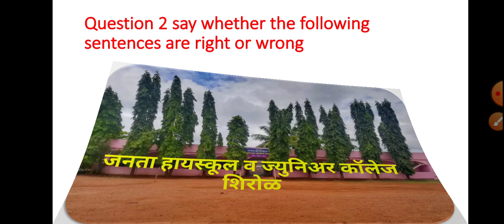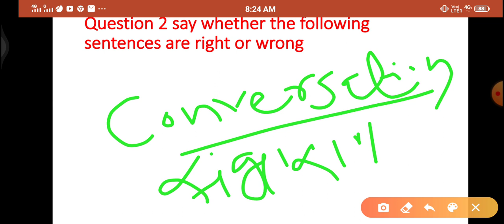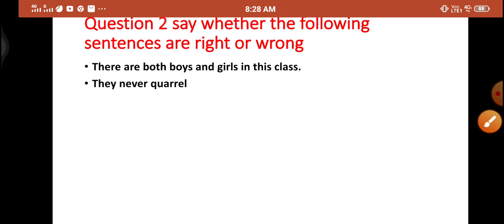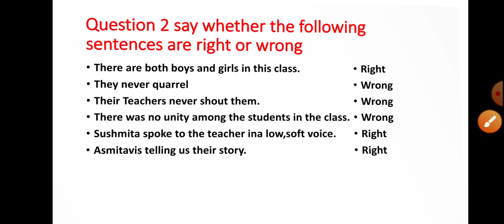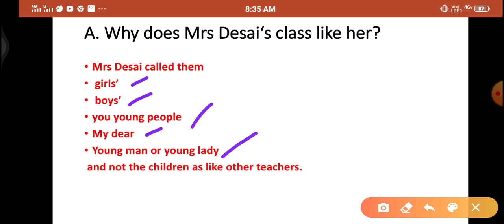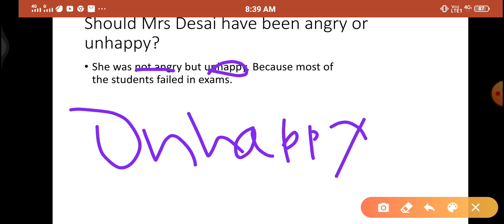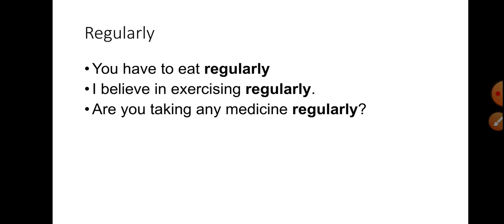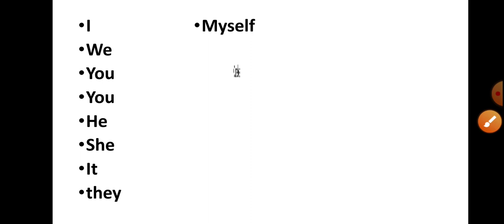Janata Highschool and Jr College Shirol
In a class of their own